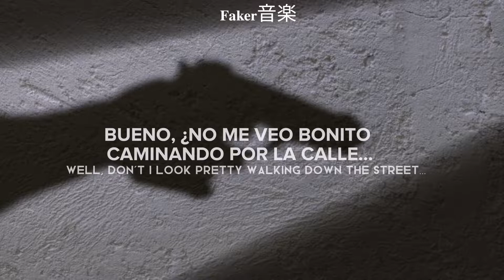My Chemical Romance - Give 'em hell, kid (Sub Español y Lyrics)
Lyrics:

Oh baby here comes the sound
I took a train outta New Orleans and they shot me full of ephedrine
This is how we like to do it in the murder scene
Can we settle up the score?
If you were here,
I'd never have a fear
So go on live your life
But I miss you more than I did yesterday
(You're beautiful)
Well I'm a total wreck and almost every day
Like the firing squad or the mess you made
Well don't I look pretty walking down the street
In the best damn dress I own?
So c'mon show me how
'Cause I mean this more than words can ever say
We are, made from the sharpest things you'd say
We are young and we don't care
Your dreams and your hopeless hair
We never wanted it to be this way
For all our lives
Do you care at all?

† all the copyright goes to My Chemical Romance.